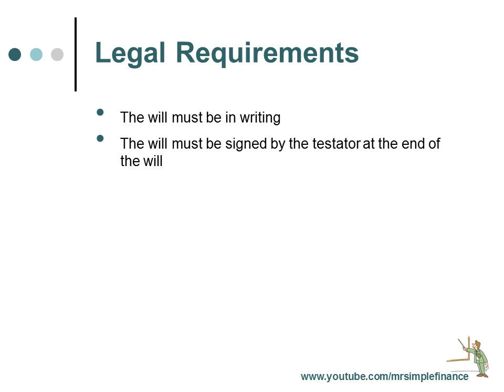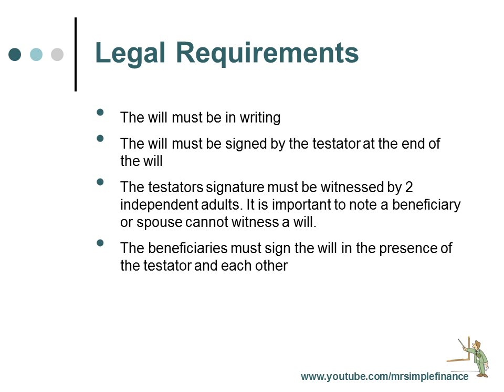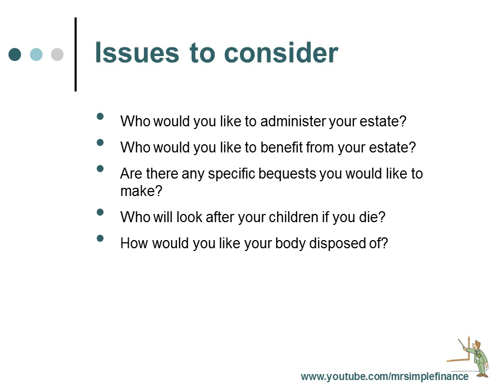Wills made simple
Death is inevitable and in this powerpoint video Mr Simple Finance explains the requirements for a will and some of the mistakes many people make in this area